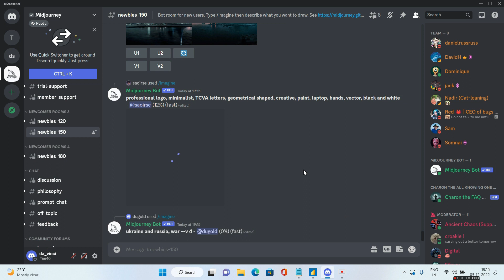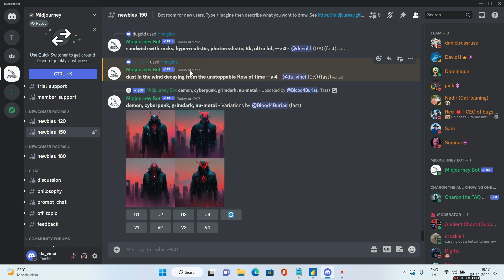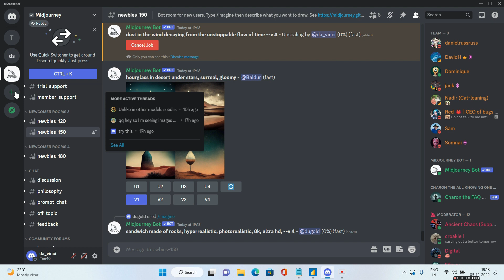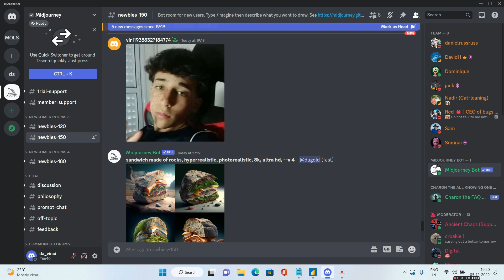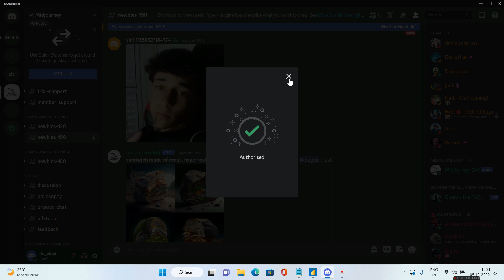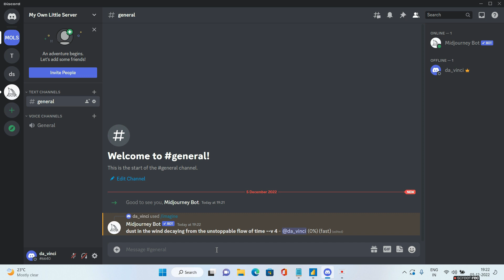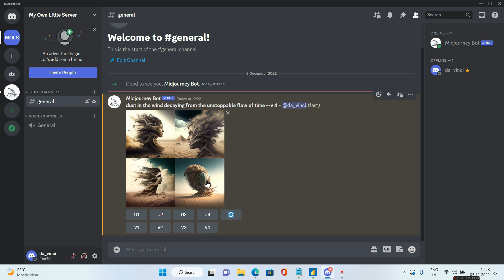Midjourney beginners guide -Create your own server & add Bot |Don't ever get lost among other images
In this midjourney beginners guide we take a look at how to add a new Discord server to Midjourney, you will need to follow these steps:
1.Open the Discord app on your device and log in to your account.
2.Click on the "+" icon in the left sidebar, then select "Create a Server" from the menu.
3.Enter a name for your server, then select a region from the drop-down menu.
4.Click on the "Create" button to create your server.
5.Once your server has been created, click on the "Invite People" button in the server settings.
6.This will open a new window where you can generate an invite link for your server.
7.Copy the invite link and share it with the people you want to join your server.
8.Once they have joined, they will be able to participate in discussions and interact with other members of your server.